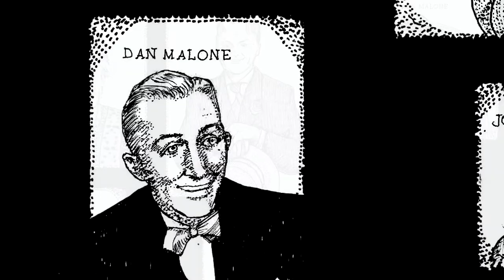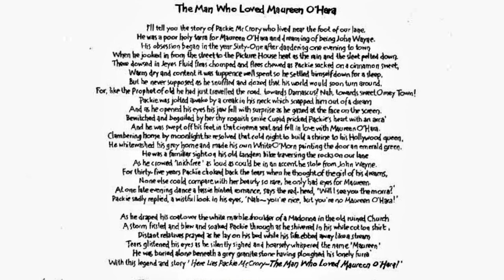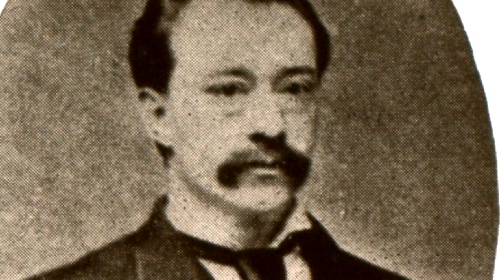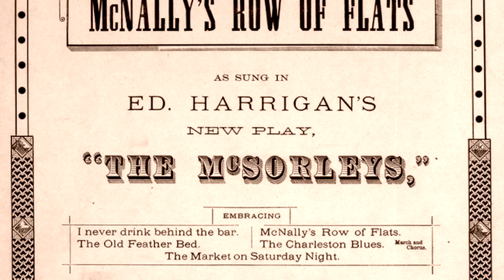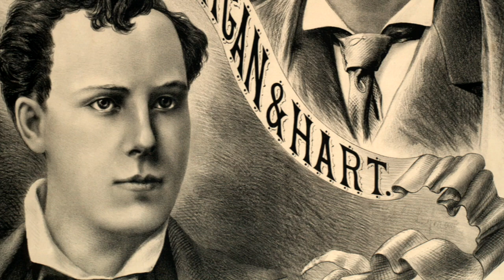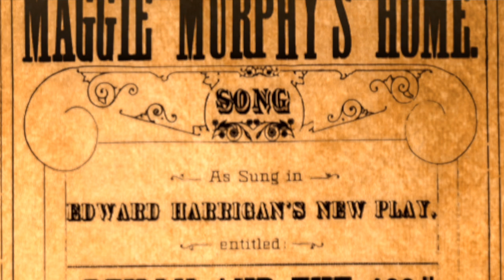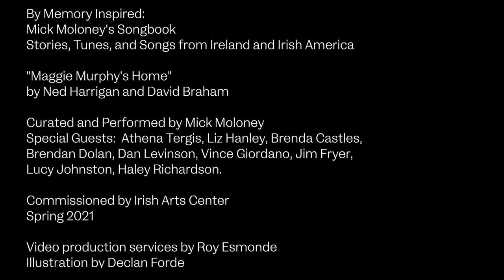By Memory Inspired: Mick Moloney's Songbook | "Maggie Murphy's Home"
We're saying a fond farewell to the Songbook series, and for the final episode, Mick takes us behind the scenes to pay tribute to all involved and gathers artists together for one last performance.

By Memory Inspired:
Mick Moloney's Songbook
Stories, Tunes, and Songs from Ireland and Irish America

"Maggie Murphy's Home"
by Ned Harrigan and David Braham

Curated and performed by Mick Moloney
Special guests: Athena Tergis, Liz Hanley, Brenda Castles, Brendan Dolan, Dan Levinson, Vince Giordano, Jim Fryer, Lucy Johnston, and Haley Richardson.

Commissioned by Irish Arts Center
Spring 2021

Video production services by Roy Esmonde
Illustration by Declan Forde